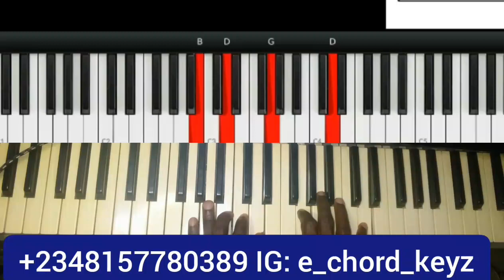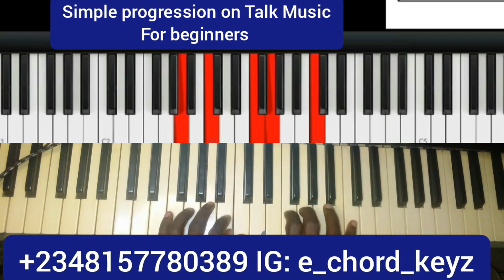Use this simple movements for Talk Music on C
Talkmusic for beginners on the key of C
learn how to flow along with a preacher on the piano